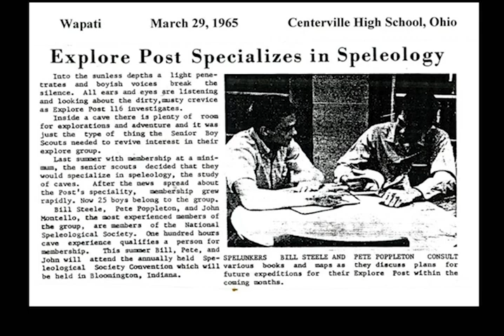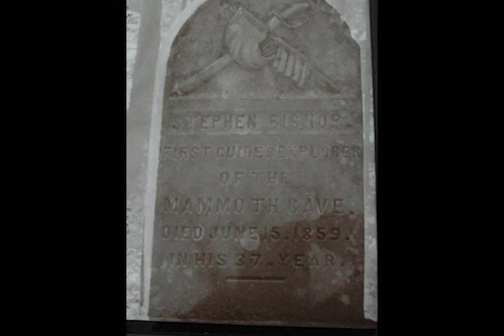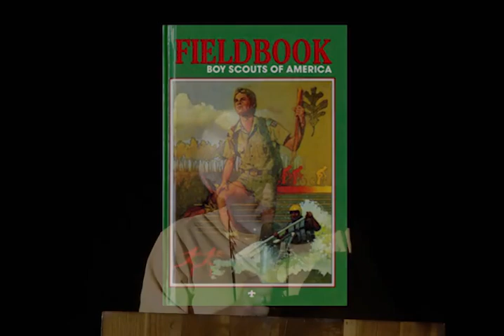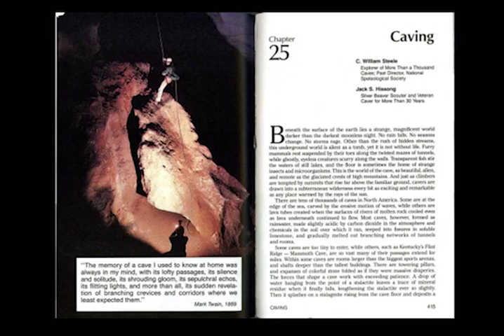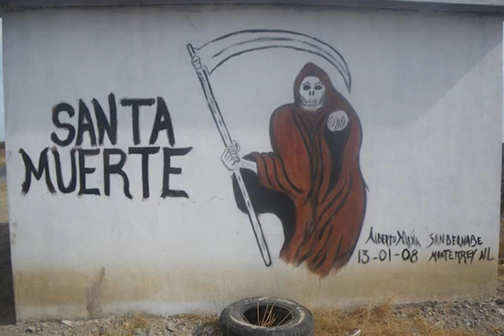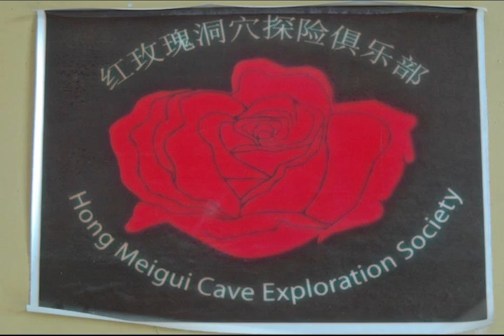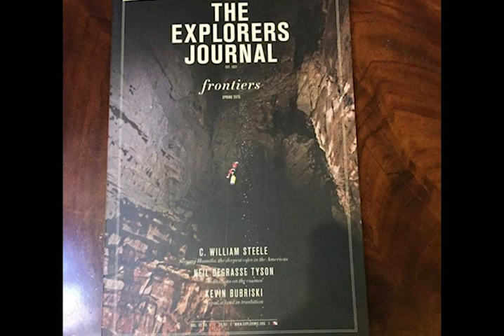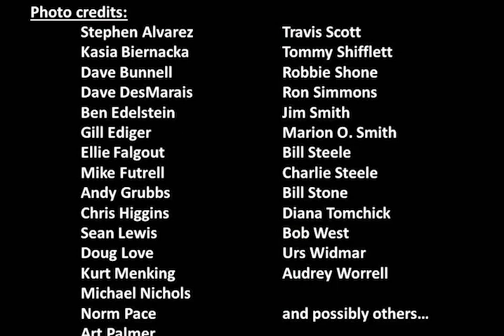Luminary Bill Steele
If there is a single word to describe Bill Steele, that word would be “Explorer.” Since childhood, Bill’s path in life was clear: he would devote his time, his money, his attention, and his pas- sion toward unraveling the mysteries of the under- ground.

Steele has done extensive explorations in Indiana, in TAG, in Kentucky, in Texas, in Montana, in Oklahoma, in Arkansas, in China, and in Mexico. Bill was a key member of Richard Schreiber’s original descent trip to 440-foot-deep Incredible Pit in Ellison’s Cave, Georgia. And, during an intense summer camped at the north cirque on Montana’s Silvertip Mountain, Steele and company bashed away in multiple, albeit unsuccessful, attempts to make the Silvertip complex the deepest cave in the United States.
Bill Steele is perhaps best known for his work in, and writings about, Sistema Huautla. Capturing three decades of effort from his own point of view, Bill authored the popular book Huautla: Thirty Years in One of the World’s Deepest Caves. Bill also wrote Yochib: The River Cave, and co-authored a chapter in Encyclopedia of Caves.